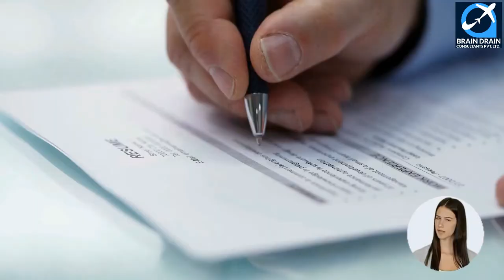Industrial Sewing Machine Operators OPTIONS FOR CANADA IMMIGRATION | STUDY, WORK & PR DETAILS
VIDEO DESCRIPTION: Industrial Sewing Machine Operators OPTIONS FOR CANADA IMMIGRATION | STUDY, WORK & PR DETAILS, video is for all the Industrial sewing machine operators, willing to migrate to Canada.

PROFILE DESCRIPTION: Industrial sewing machine operators industrial sewing machine operators operate sewing machines to sew fabric, fur, leather or synthetic materials to produce or repair garments and other articles. They are employed in clothing, footwear, textile products, fur products and other manufacturing establishments and by furriers.

Main topics covered in the video are as follows:
0:00:00 Introduction
0:02:09 What is the Profile Description of Industrial sewing machine operators for Canada Work Permit or PR?
0:02:39 What are the main job duties for Industrial sewing machine operators in Canada?
0:03:44 What are the education requirements to work as Industrial sewing machine operators in Canada?
0:04:35 What are the skills needed for Industrial sewing machine operators in Canada?
0:05:18 What are the License Requirements in Canada for working as Industrial sewing machine operators?
0:05:56 What is the retirement age for the job of Industrial sewing machine operators in Canada?
0:06:43 How many professionals work as Industrial sewing machine operators in Canada? Which province has the maximum count of Industrial sewing machine operators in Canada?
0:07:30 What is the Job openings for Industrial sewing machine operators in Canada. Which province has the maximum count of job openings for Industrial sewing machine operators in Canada?
0:08:25 What is the weekly wage rate for Industrial sewing machine operators in Canada?
0:09:35 What are the job titles used for Industrial sewing machine operators in Canada?
0:10:46 Which are the visa options to get Permanent residency or work visa for Industrial sewing machine operators?
0:11:08 Who is the best immigration consultant for filing Canadian Permanent residency, Work Visa or Study Visa?